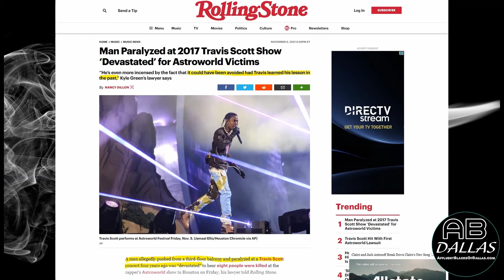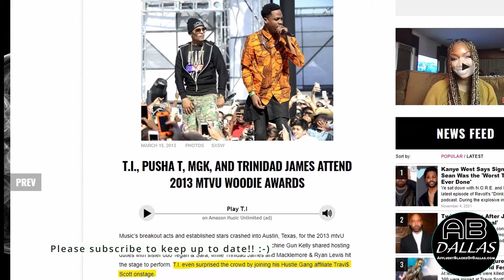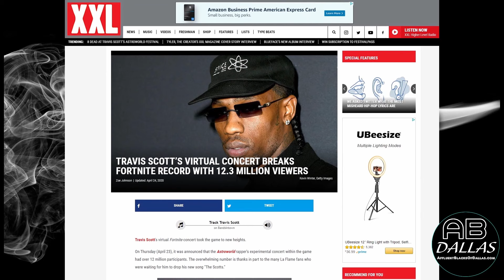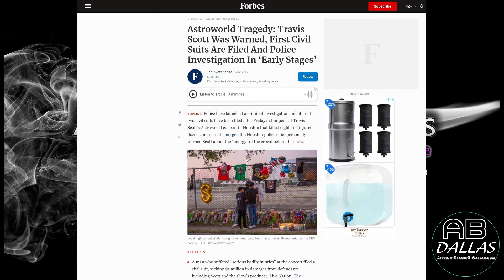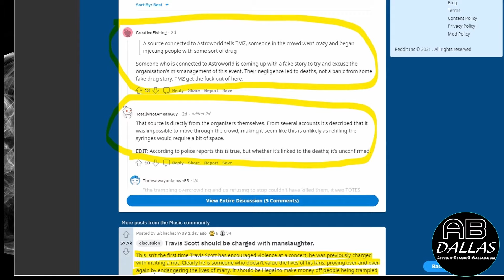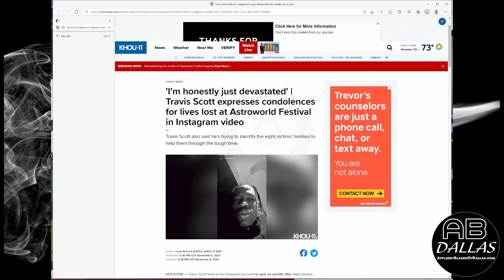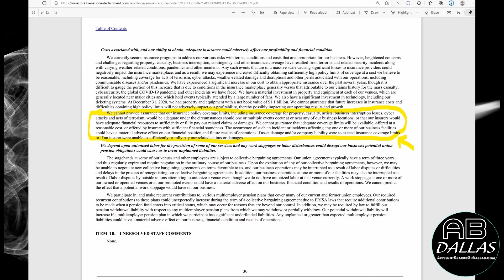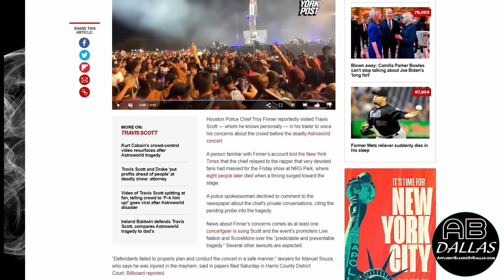The Travis Scott AstroWorld Legal and Financial Dilemma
Before I start, let me say that my thoughts and prayers go out to those who lost their lives and were seriously injured at the AstroWorld Houston rap concert festival. It was a senseless loss of life that, in part, stems from a massive business and logistics failure on a number of fronts that I will briefly touch on in this video. The music industry should use this as an ominous teachable moment.

Now some background. Travis Scott has done a great job maneuvering himself into becoming one of the most popular rappers in history. His baby mama relationship with Kylie Jenner (she’s expecting their 2nd child) brought his marketing brand into the larger Kardashian brand, which seems to have been a win win for both. His foray into becoming a superstar and business mogul started from his very humble beginnings in some rough parts of Houston, all the way to a chance encounter with superstar rapper TI’s Grand Hustle label and later Kanye West, who signed Travis to his GOOD Music label.

Obviously, these fast moving big time connections provided the basis for his business ventures. Let’s not forget it was he who started the hugely popular AstroWorld Festival in 2018. Fashion deals with Nike in 2019 and Dior in summer 2021 established him as a business force to be reckoned with. A Fall 2020 deal with McDonald’s quarter pounder burger, the first tied to a celebrity since they did one with Michael Jordan way back in 1992, was so popular that it broke McDonald’s supply chain. Yeah, Travis Scott is THAT influential.

That’s the positive stuff. Sadly, Mr. Scott has not been paying enough attention to his rising marketing brand when it comes to how he conducts his popular concerts. The tragedy at AstroWorld 2021 was not his first of that kind, although by far it is his worst.

AffluentBlacksOfDallas.com